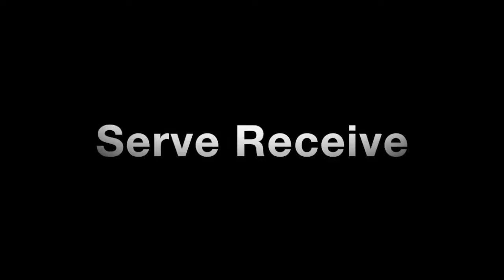Mikayla Azcue Highlight Video - Class of 2019 OH/OPP - WAVE VBC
Mikayla Azcue Highlight Video - Click SHOW MORE for Skill Sections
WAVE 15-Brennan

Outside Attacks: 0:12
Right Side Attacks: 1:06
Blocking: 1:37
Defense: 2:13
Serve Receive: 2:55
Serving: 3:50

Height: 6'0"
Approach Reach: 9'8"

WAVE Executive Director: Brennan Dean

WAVE Recruiting Coordinator: Kevin Hodge